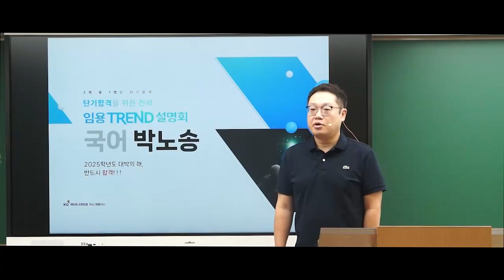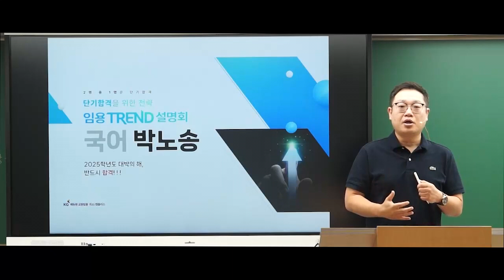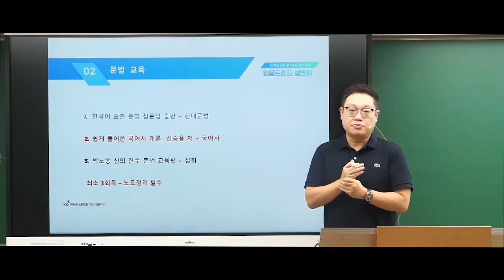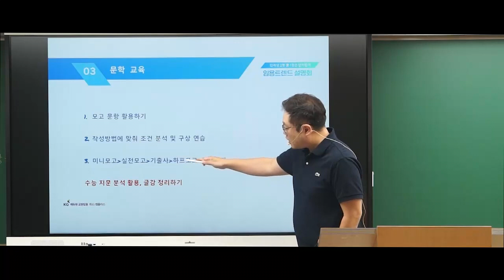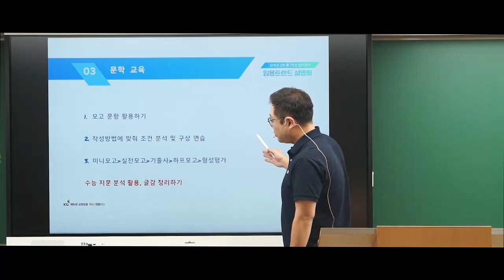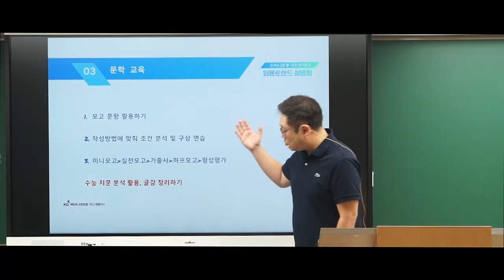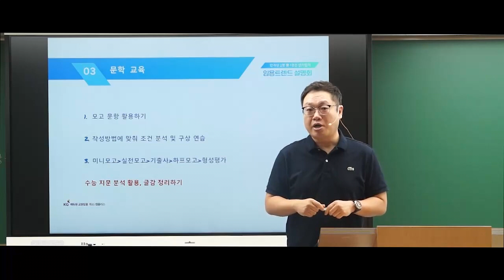[희소쌤+][국어 박노송] 수강생 합격 전략(feat. 개별학습)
사전티오 발표 이후,
지금 어떻게 공부해야 하는지 갑자기 어렵다면!

경쟁력에서 이기는 선택을 하십시오!
경쟁력에서 이기는 선택은 바로 국어 박노송을 만나는 일!

국어 박노송 하반기 학습 전략 듣고,
하반기 강의 수강합시다!